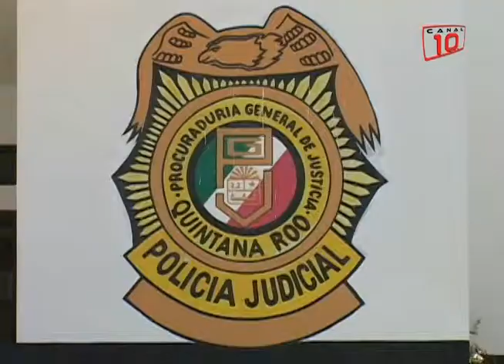Estacionamiento de balneario en Zona Hotelera, nido de asaltantes; violan a finlandesa